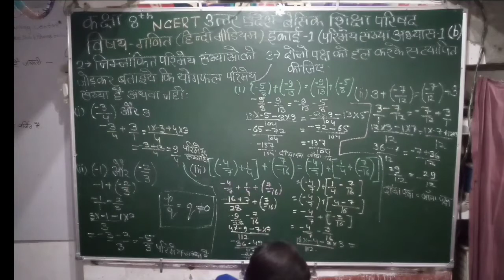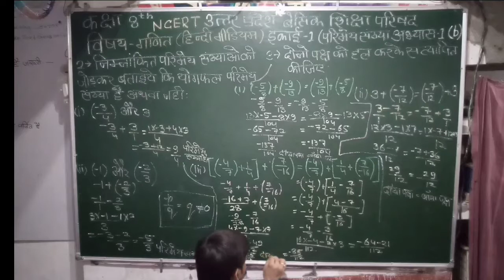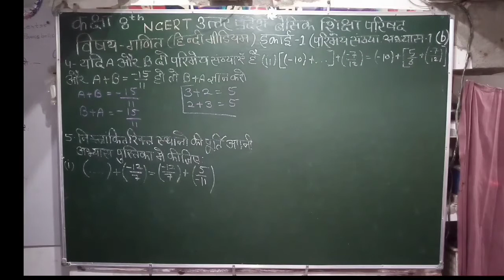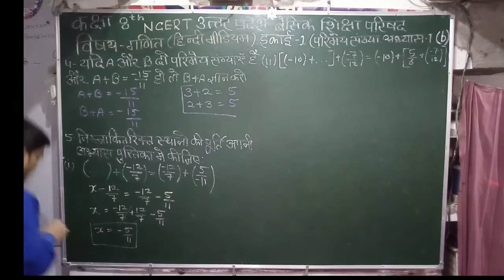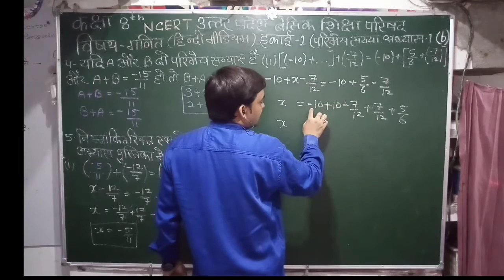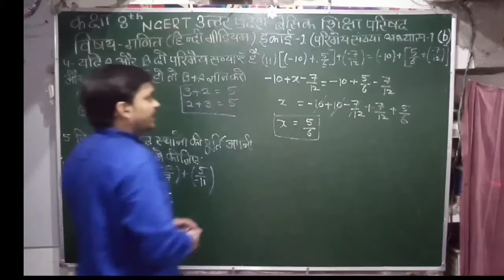Class-8th Maths(Hindi Midium) Chapter-1(b) Part- 2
Chapter-1(b)Parimey Sankhya,Part- 2 Maths,Sir- Ganesh Kumar